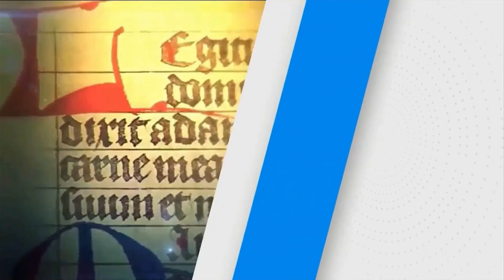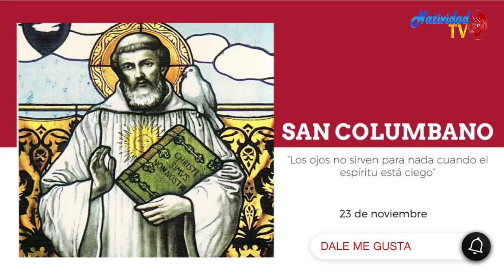SANTO DEL DÍA | Fr. JUAN DUQUE.odm / Jueves, 23/11/2023